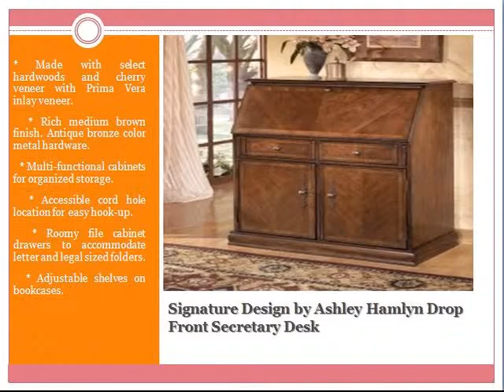Living Room Area Collection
Leon Furniture Store offering exclusive and stylish collection of recliners online . Buy online designer and Comfortable recliners with Signature Design by Ashley Dura Blend for Living Room area  at affordable rate. Recliners attractive and Shine at the occasion of purchasing best quality of furniture.